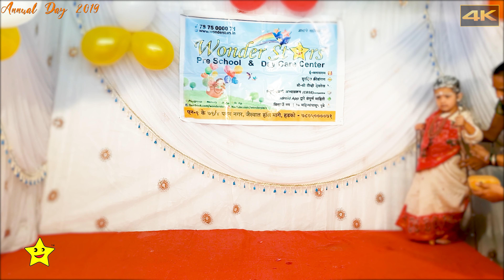Fancy Dress 2019 : Shabari : Ramayan ~ WonderStars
hello all,
meet our new Batch 2018-19. there will be full-on dances and activities this year.

DIRECTOR : Vishwajeet gaike
Cinematography : Hiraman Gaikwad
Arrangements : Class teachers and helpers